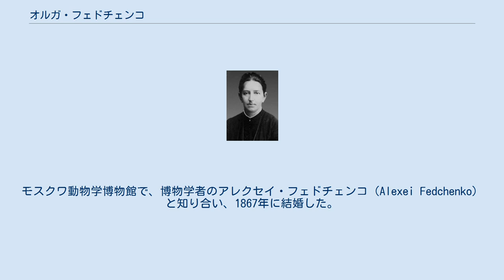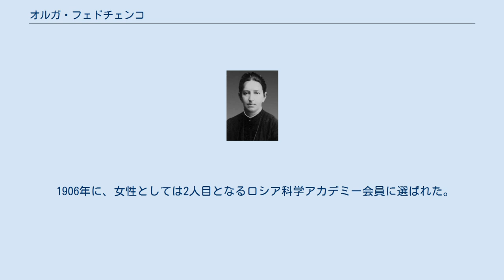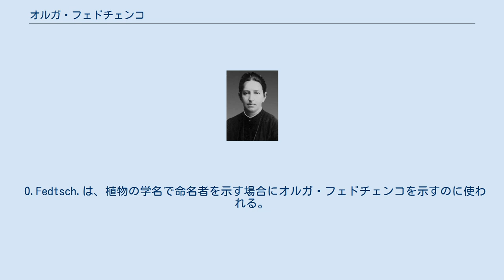オルガ・フェドチェンコ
Olga Fédchenko オルガ・フェドチェンコ（Olga Aleksandrovna Fédchenko または Olga Fedtschenko、旧姓：Ol'ga Armfeld、ロシア語表記：О́льга Алекса́ндровна Фе́дченко、1845年10月30日 – 1921年4月24日）は、ロシアの植物学者である。
 モスクワで生まれた。
父親のアレクサンドル・アルムフェルトはモスクワ大学の教授である。
11歳まで家庭で教育を受け、植物学に興味を持ち、10代の頃から昆虫や植物を集め、モスクワの若い自然愛好家の会に加わり、ドイツ語やフランス語の生物学の著作の翻訳を行っていた。
モスクワ動物学博物館で、博物学者のアレクセイ・フェドチェンコ（Alexei Fedchenko）と知り合い、1867年に結婚した。
1868年から行われたトルキスタン、サマルカンド、パンジケントやザラフシャン川上流地域の調査団に夫とともに参加した。
1870年に、現在のキルギスのダロオト＝コルゴンにまで達した。
 1872年にドイツ、スイスを旅し、ライプツィヒで息子のボリス・フェドチェンコが生まれた。
1873年に夫は氷河の調査のためにモンブラン登頂中に死亡した。
オルガはモスクワに帰り、タシケントの調査記録をまとめる仕事を完成させた。
キルギスや天山山脈西部を再訪し、1901年には息子のボリスとともにパミール山脈の調査旅行を行った。
息子のボリスも植物学者となり、南ウラル、コーカサス、クリミアを息子と調査旅行した。
1895年にモジャイスクの屋敷に、自ら集めた植物を栽培した庭園を作った。
 1906年に、女性としては2人目となるロシア科学アカデミー会員に選ばれた。
 キク科の属名、Olgaeaに献名された。
 O.Fedtsch.は、植物の学名で命名者を示す場合にオルガ・フェドチェンコを示すのに使われる。